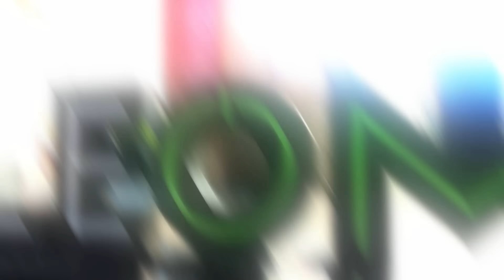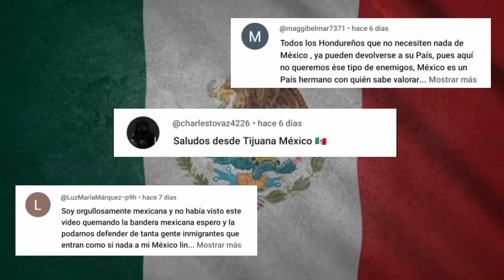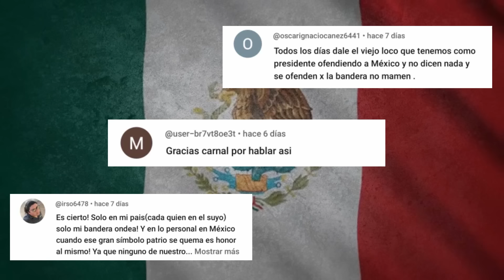FAMOSA ESPAÑOLA D3STRUYE BANDERA DE MÉXICO SIN PENSAR QUE RECIBIRÍA ESTAS C0NSECUENCI4S EN SU VIDA